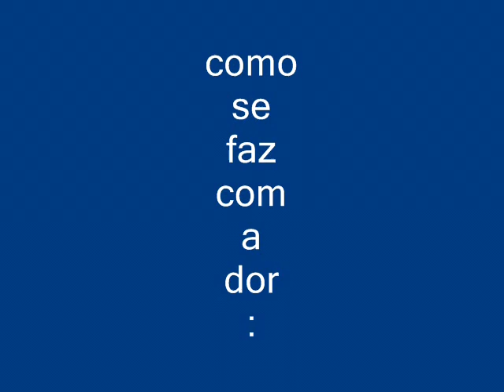marcelo brum-lemos TODAS ELAS EMPILHADAS clipoema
Clipoema para o texto do amigo CARLOS MACHADO , de seu livro "Nós da Província: Diálogo com o Carbono" (7letras, 2005).

com
Maria Alzira Brum-Lemos: conversas
Leandro Leal: bateria
Marcelo Brum-Lemos: instrumentos e vozes